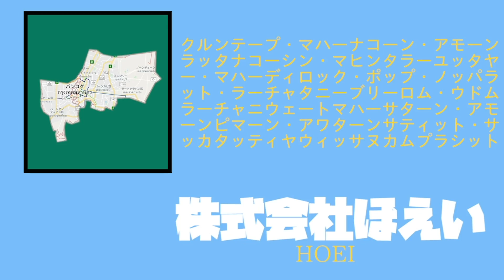大学の先生と大学クイズで勝負してみた結果、、、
みなさんほえーーー！
株式会社ほえいです。はなお、でんがん、キム、その他積分サークルのメンバーで構成された業界初、シロタ株という乳酸菌を株式とし、手軽に全国の皆様にお買い求めいただけるシステムを実現しました。中身はあまりヨーグルトとは関係ない動画が多いですが、ヨーグルトのように濃厚で舌にまとわりつく様なしっとりとした緩い動画を不定期便でお届けします。

編集：みやざきはやお